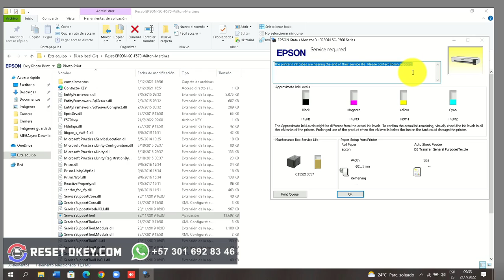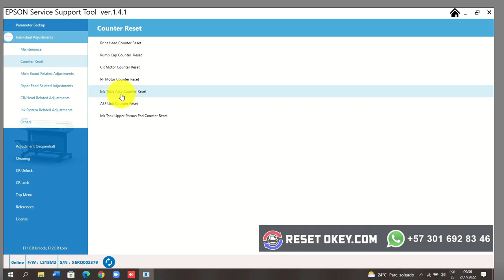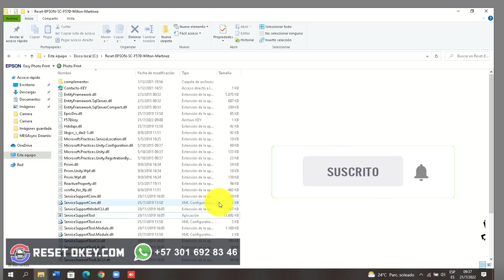✅► Reset EPSON F571 | Quitar Error 00000004 00040000 ⚡ Rápido 3 minutos Servicio Reset Online 24/7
🛠️ LAS VENTAJAS EXCLUSIVAS!:
✅ 100% Libre de Virus |  NO desactivamos el antivirus
✅ 100% Libre de intrusión | NO accedemos a su pc
✅ Ultra Rápido | Solución en 1 minuto.
✅ Reutilizable | desde cualquier PC
✅ Confiable | Diagnóstico y demo del 100 al 80% Gratis
✅ Primero Leemos el contador; si está al 100%, ¡es reseteable!
✅ Beneficio por recomendación | 1 Mes gratis al recomendar nuestro servicio.
✅ Reembolso | Si no quita el error reseteable.
✅ Opcional Autónomo, te alquilamos el Servidor por mes, ingresas usuario y contraseña.
✅ Certificado de Garantía a su e-mail

✅ Technician ID: 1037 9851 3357
✅ Adittional solicitarrmation: Tu E-mail
NO es automático, se requiere asistencia 100% en tiempo real.
Excepto si toma el servicio SERVER mensual. En ese caso sería 100% Autónomo

👥 CONTACTO | WILTON MARTINEZ ESCORCIA
| Servicio RESET ONLINE Seguro - Rápido - Reutilizable cualquier PC

📌 REQUISITOS y PROCEDIMIENTO:
✅ MODELO EPSON-SC F571
✅ Disponible y cerca de la impresora (Si no está cerca, un contacto que haga los pasos)
✅ Conectada y Reconocida Cable USB
✅ Errores Reseteables: / 00000001 / 00010000 / 00000004 / 00040000 / 00000008 / 00080000 / 0000000c / 000c0000
✅ Error Reseteable pero require Desarmar y limpiar Sensor:0014BD
✅ En Modo de Reparación / Inspección
✅ PC con Win /10/11/8/7sp1
✅ Internet Banda Ancha
✅ Recibe Servicio Reset ONLINE
✅ Primero Lectura: sí está 100%...
✅ Después Ordenar: Servicio Reset Online
✅ Finalmente Del 100 al 0% en 1 minuto ⏱️
🥇 El Error Repite entonces Para reutilizar garantía
❌ no resolvemos errores mecánicos, ni de calidad de impresión, ni caja de mantenimiento, ni error de cartuchos